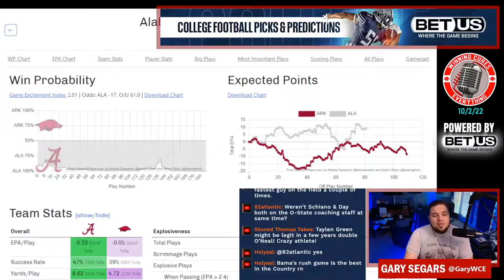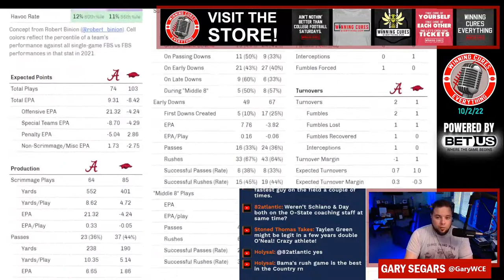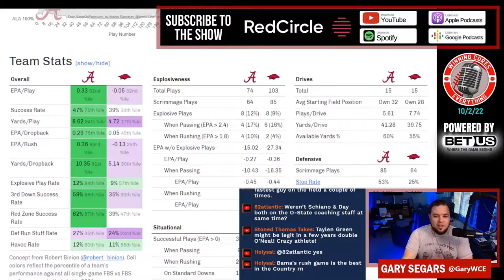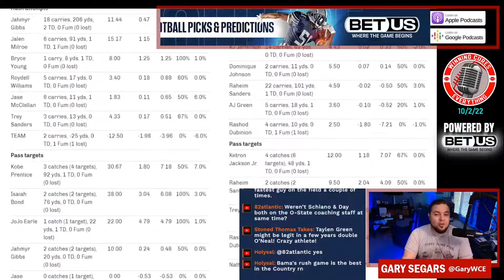Alabama vs Arkansas quick reaction & recap 2022 College Football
Gary gives his quick reaction, breakdown & recap to Alabama’s big win vs Arkansas in Week 5 of the 2022 College Football season.  What do we make of Alabama coach Nick Saban or Arkansas coach Sam Pittman after this one?  What happened here, what do the stats say, etc?